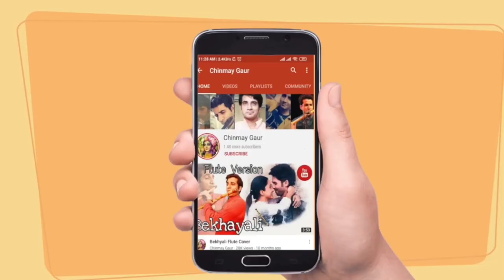Violin lesson / Jaane kaha gaye wo din /Alankar